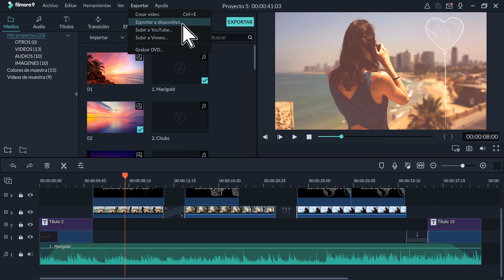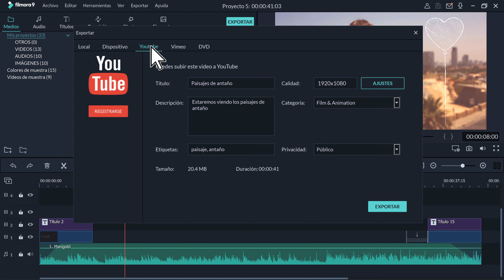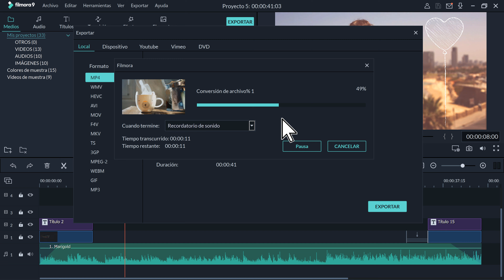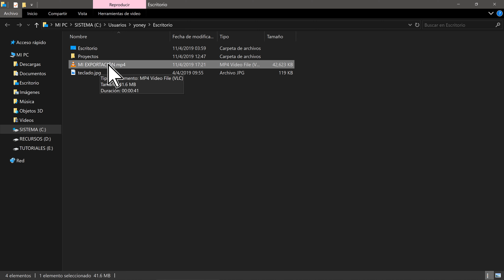Como exportar un video en Filmora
filmora11 ¡Bienvenido! en el siguiente video aprenderás la manera más fácil de exportar un video en Filmora.